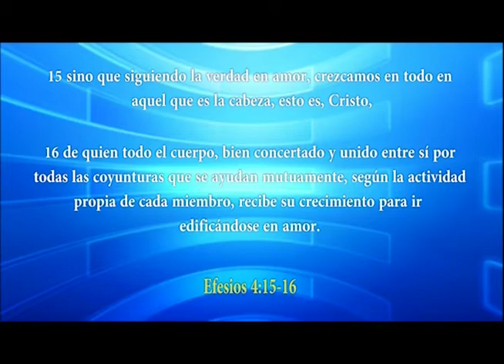HNO. PUERTAS | DEJATE AYUDAR | LOS MATUTINOS | LUZ TV | PROGRAMA TV CRISTIANO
Nuestro señor Jesucristo siempre estaba ocupado en buenas obras. limitémosle.

Lucas 19.